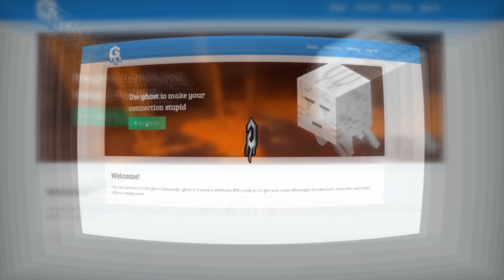#1 Premium on MMC (1300 ELO) | How to get INSANE reach in Minecraft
In my opinion Premium is much easier since people can't get on alts and cheat and the only people who can beat me on there are ClickFastEatAss, Revrtz and Gamefreak so gg

Anyway now what this program does is, it modifies the hit detection a bit making it easier for you to combo someone. Not only it makes your hit detection better but it also makes your KB more delayed which basically means it's gonna be harder for people to combo you, if I were you I'd use these settings: 3 or 1

Upgrade your connection for Minecraft
Ever had that sinking feeling that your connection is letting you down? Yeah, it sucks… so don’t accept it! Ghast is the only way to make sure you aren’t at a connection disadvantage

Amazing effects
Ghast is in a whole different league from anything else claiming to improve your connection, the effects are truly astounding… it’s been known to send players into fits of laughter their first time using it since they were getting ridiculously good combos.

Lifetime membership
When you buy Ghast, you have it for life! You will have full access to any updates, new features, and improvements to the algorithm.

No restarts
When you run our algorithm either for the first time or after changing a setting it will automatically apply the changes without you needing to restart your computer. Very useful for quickly testing which settings are for you!

Simple settings
We expose easy to understand settings with sensible defaults, each one having a large impact on your connection, no more confusion of 100s of meaningless settings.

Not a cheat
Ghast changes your network settings to improve your Minecraft PvP experience. It is allowed on all servers, we advise you don’t have any cheats while using Ghast as you may be screen shared and need to prove your innocence on some servers.

Help & Support
Any questions & doubts, ideas & suggestions, or anything else you need we are available to help you out. We strive to make your experience as frictionless as possible so you can get down to what you really enjoy!